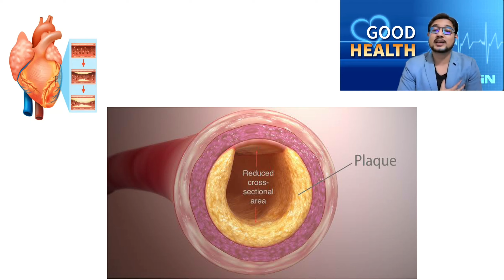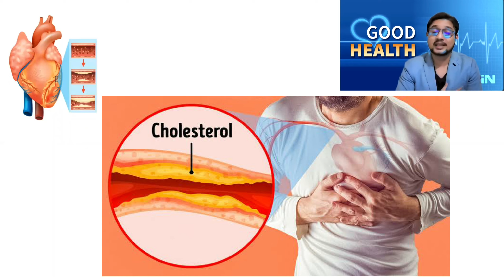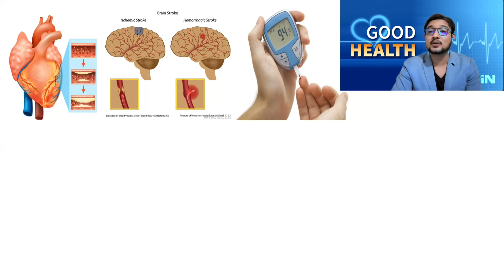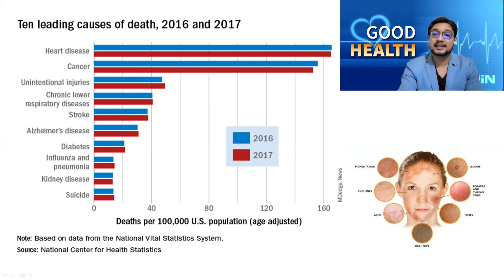কোন রোগগুলি আমাদের বেশি হয় এবং কেন হয়?By Dr.Riyed